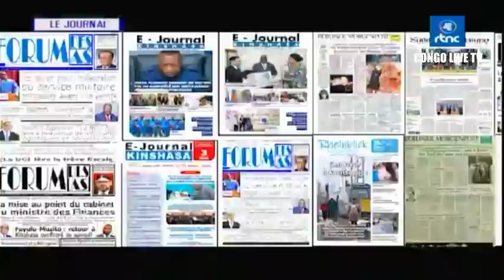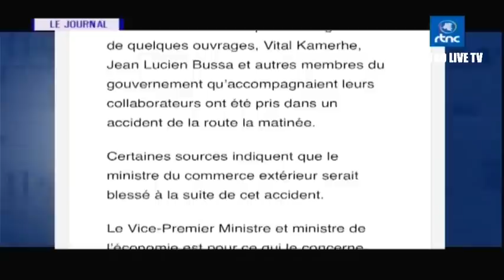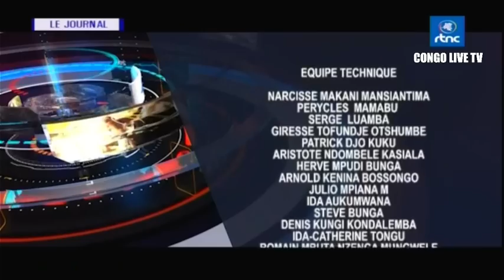🔴RDC : INCROYABLE LE PRESIDENT FELIX TSHISEKEDI VIENT DE FRAPPER FORT LES CHOSES BOUGENT TRES VITE